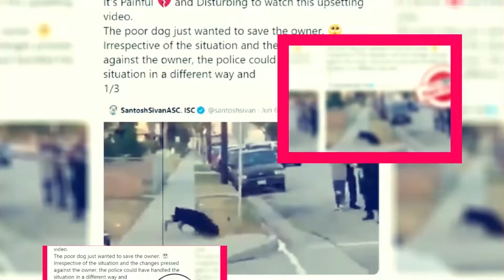Shrill Season 4: When will It Release & What we know so far - Premiere Next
Shrill Season 4: When will It Release & What we know so far